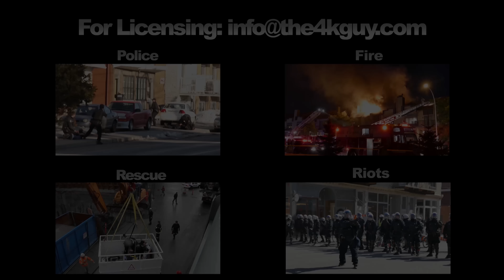Villeray: Incendie sur la rue Lajeunesse / Residents displace after fire 2-4-2018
Like and send your video

At 6h30 tonight fire broke out on the fourth floor of a large apartment complex on Lajeunesse St at the corner of Dufour St in Villeray, a district of Montreal, Quebec, Canada. Upon arrival, firemen from the SIM declared that the fire was located on the front and back side of the wide building. A second alarm was quickly struck which may have contributed to the fast containment of the fire. Crews managed to extinguish the blaze rather quickly and prevent further spreading to the numerous adjacent homes. Multiple residents evacuated and took shelter with the help of Red Cross members. A large perimeter around the scene of the fire was blocked by SPVM officers. No injury were reported.

À 18h30 ce soir un incendie a lourdement endommagé une section au 4e étage d'un édifice à appartements de la rue Lajeunesse près de la rue Dufour à Montréal. Les pompiers ont initialement rapporté l'incendie apparent au devant et à l'arrière de la structure plutôt large. Une 2e alarme a été sonnée et les pompiers ont rapidement contenu le brasier. Ils ont éteint l'incendie avant qu'il ne puisse se propager d'avantage aux appartements à proximité. Plusieurs résidents de l'immeubles ont été jetés à la rue et pris en charge par des membres de la Croix Rouge. Un périmètre de sécurité a été établi et le policiers du SPVM ont bloqué les routes à la circulation automobile. Aucune blessure n'a été rapportée.